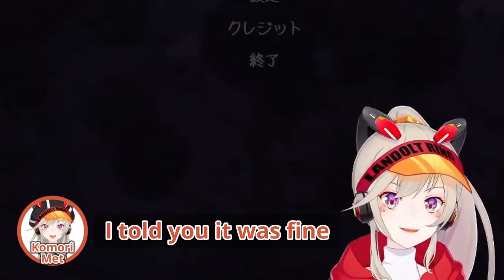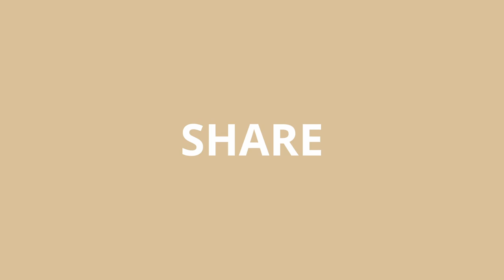Kanae makes a girl cry (feat. Komori Met)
This clip is a reupload from our Nijisanji Compilation series on our main channel.